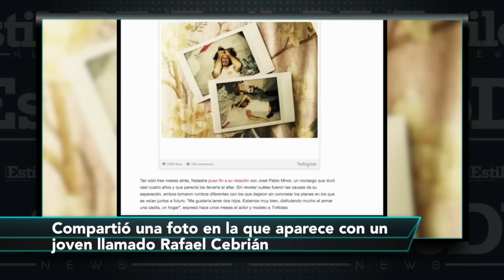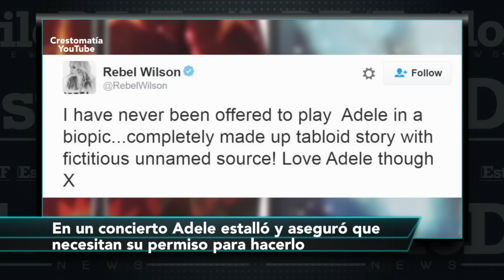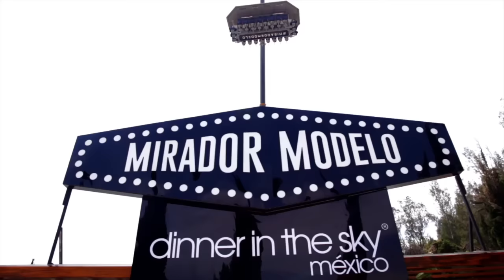EstiloDF News , las noticias con estilo del 8 de abril del 2016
Con magia y hechicería, inauguran el nuevo parque de atracciones de Harry Potter.

El nombre de Kylie Jenner se volvió viral por un desaire a una fan.

Conoce los jeans ideales según tu estatura.

Inauguran un bar para que lo disfrutes en pelotas.

Y la experiencia de comer en los aires de la Ciudad de México.